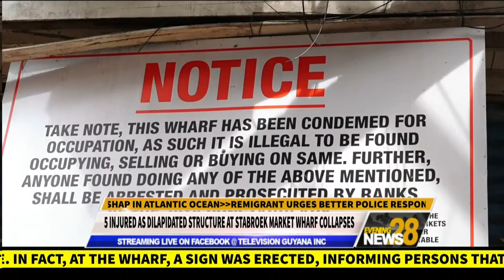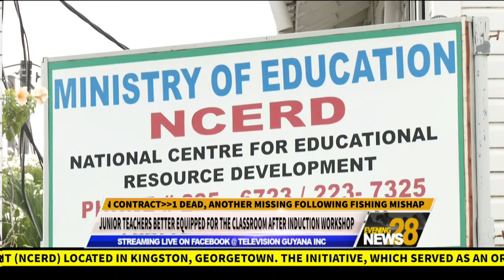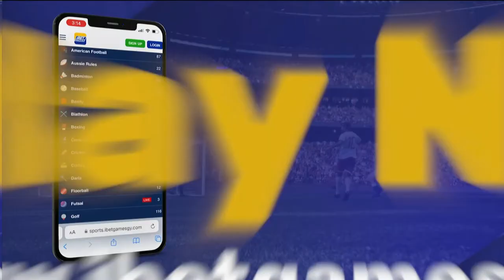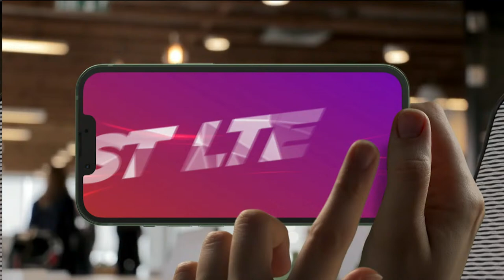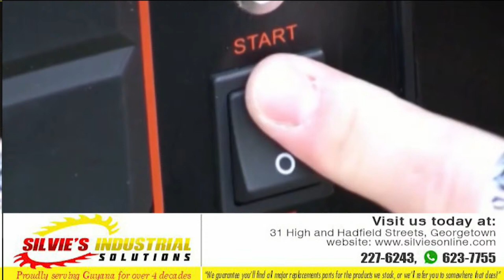GOOD EVENING, AND WELCOME TO YOUR WEDNESDAY, APRIL 17, 2024 EDITION OF THE EVENING NEWS…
LET’S TAKE A LOOK AT SOME OF THE LEAD STORIES TONIGHT:

• 5 INJURED AS DILAPIDATED STRUCTURE AT STABROEK MARKET WHARF COLLAPSES

• GOVT SAYS SYSTEMS ARE WORKING AS PPC FLAGS ISSUES WITH BELLE VUE PUMP STATION CONTRACT

• 1 DEAD, ANOTHER MISSING FOLLOWING FISHING MISHAP IN ATLANTIC OCEAN

• REMIGRANT URGES BETTER POLICE RESPONSE AFTER HOME BURGLARISED; OVER $1M IN ITEMS STOLEN

• AND, POLICE, ARMY LAUNCH MONTH-LONG 'EYES IN THE SKY' OPERATION